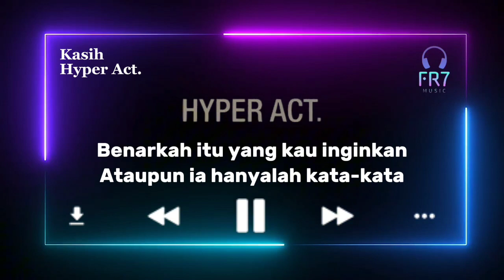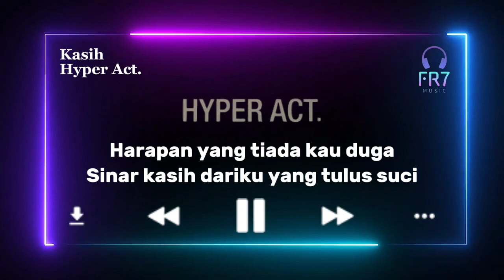Kasih - Hyper Act.